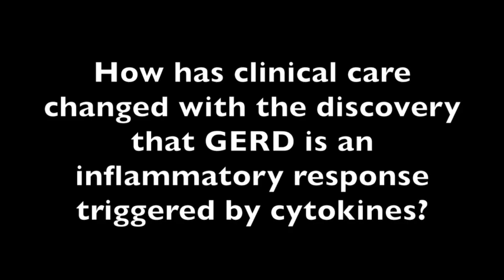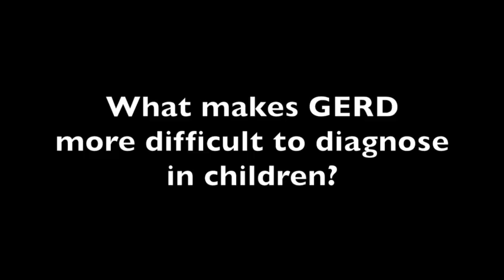Amy Tyberg, MD: GERD as an Inflammatory Disease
The discovery of how cytokines trigger the GERD inflammatory response has changed how physicians approach and treat the disease.